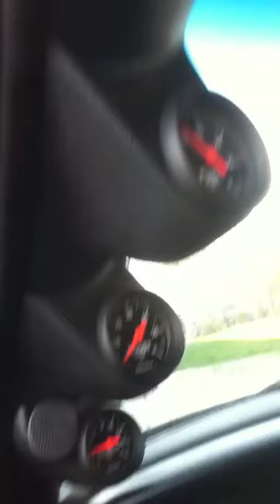Dodge Ram 2500 HO Diesel 6spd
Me and my friend derek went to his shop/garage and had to move his truck. His truck has been at the shop getting lots of upgrades and tweaks.